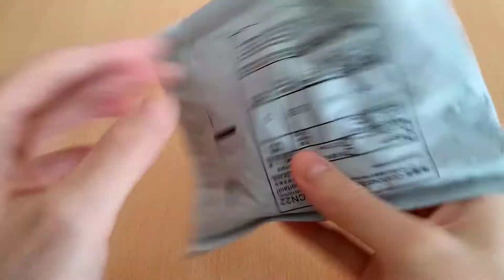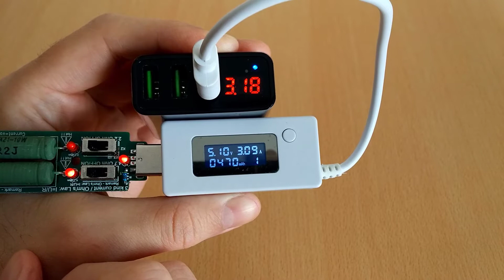Powstro 3 Usb Port Led Display Charger (Aliexpress Unboxing/Led Şarj Cihazı Kutu Açılımı)